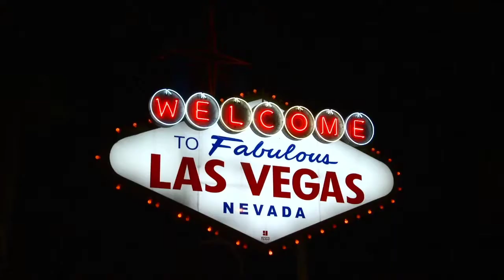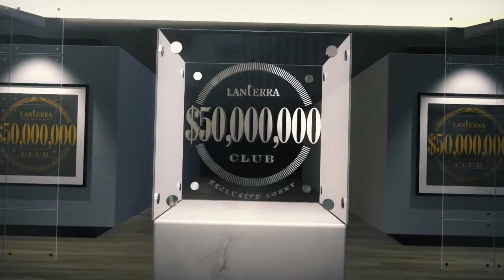Lanterra 50 million Dollar club Induction- PK Sabharwal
On Tuesday May 16th, Lanterra Developments Ltd. celebrated 20 years in the industry along with their LanterraVIP Realtors. PK Sabharwal from Team Sabharwal was among seven realtors who were inducted into their 50 Million Dollar Club. Thank you to Lanterra Developments for an amazing night